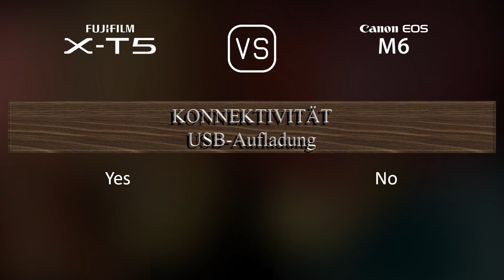Fujifilm X-T5 vs. Canon EOS M6: Ein Vergleich der technischen Daten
Dieses Video gibt einen Überblick über die Fujifilm X-T5 und die Canon EOS M6 in einem parallelen Technikdatenvergleich (comparison of specifications). Vielen Dank fürs Zuschauen.

00:25 EINFÜHRUNG
00:33 KAMERAGEHÄUSE
00:40 BILDSENSOR
01:01 BILD
01:16 OPTIK & FOKUS
01:41 BILDSCHIRM
01:58 SUCHER
02:13 FOTOGRAFISCHE FUNKTIONEN
03:06 VIDEOGRAFISCHE FUNKTIONEN
03:20 SPEICHERUNG
03:24 KONNEKTIVITÄT
03:49 ALLGEMEINE ANGABEN
04:07 SONSTIGE FUNKTIONEN